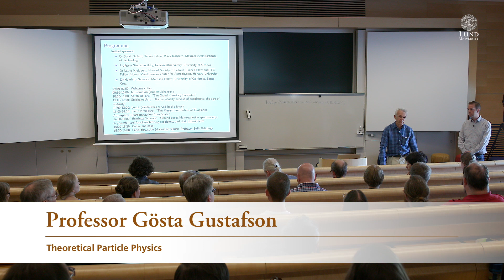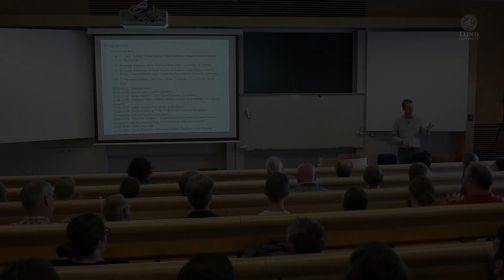Professor Gösta Gustafson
This one-day symposium at Lund Observatory in Sweden focused on the ongoing search for planets around other stars. Today astronomers know of more than 3,500 such exoplanets and the catalogue will expand enormously in the future from ongoing ground-based and space-based surveys (e.g. Kepler and Gaia) and future space missions such as JWST, CHEOPS, TESS, E-ELT and PLATO. The hunt for habitable planets has begun!

The goal of this symposium was to highlight the state-of-the-art in radial velocity and transit searches for exoplanets as well as spectroscopic characterisation of exoplanet atmospheres.

 The symposium consisted of talks from four invited speakers:

Professor Stéphane Udry, Geneva Observatory, University of Geneva
Dr Sarah Ballard, Torres Fellow, Kavli Institute, Massachusetts Institute of Technology
Dr Laura Kreidberg, Harvard Society of Fellows Junior Fellow and ITC Fellow, Harvard-Smithsonian Center for Astrophysics, Harvard University
Dr Henriette Schwarz, Morrison Fellow, University of California, Santa Cruz